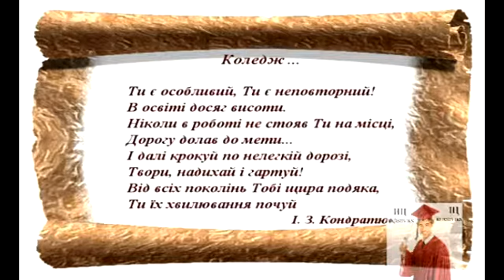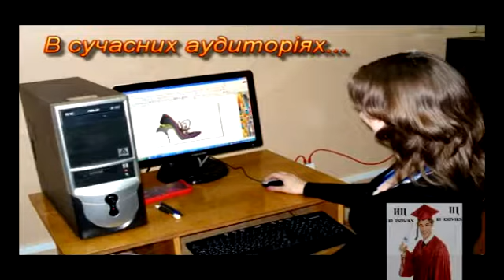Київський коледж легкої промисловості, ККЛП - від минулого до сьогодення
Київський коледж легкої промисловості - це сучасний навчальний заклад, який здолав не легкий шлях до свого визнання. Свою історія коледж розпочинає з 1969 року, тоді були й зроблені перші фотографії на території закладу.
У 1975 році у приміщення ККЛП відбулося Свято трудової слави.
ККЛП славиться цікавими зустрічами, серед яких найвизначнішою була зустріч з дружинами президентів України та Польщі.